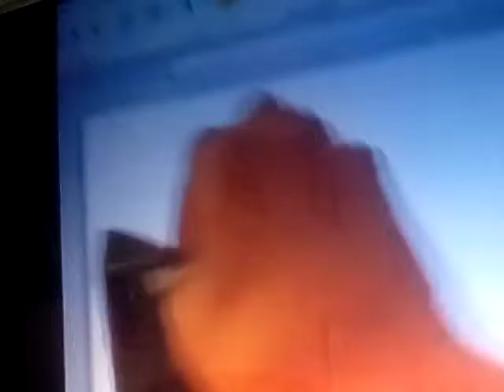Try not to laugh